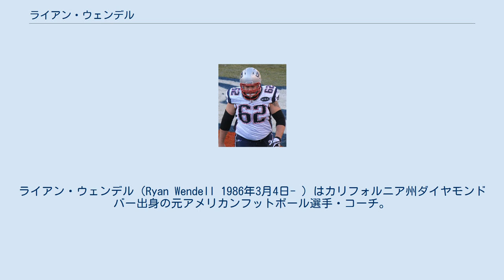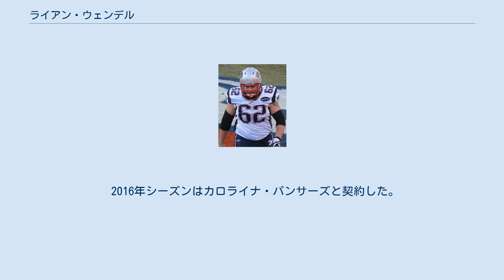ライアン・ウェンデル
バッファロー・ビルズ関連人物
ライアン・ウェンデル（Ryan Wendell 1986年3月4日- ）はカリフォルニア州ダイヤモンドバー出身の元アメリカンフットボール選手・コーチ。
現役時代のポジションはセンター。
 母親から負傷することを恐れられ、高校までフットボールをしたことがなかった。
高校では、オフェンスラインとディフェンスラインのそれぞれでプレーした。
彼の背番号は永久欠番となり、同校の殿堂入りを果たしている。
 高校を卒業後、フレズノ州立大学へ入学、1年次の2004年には9試合に出場した。
2年次には全13試合に先発出場した。
3年次にはガードとセンターで全12試合に先発、ウェスタン・アスレティック・カンファレンスのオールチームに選ばれた。
 2008年5月2日、ニューイングランド・ペイトリオッツとドラフト外フリーエージェントで契約したが、同年8月26日、ウェーバーされた。
9月24日、ペイトリオッツとプラクティス・スクワッドで契約。
 シーズン終了後フューチャー契約を結んだ。
 2009年、開幕から2試合スペシャルチームでプレーした後、9月22日、ペイトリオッツからウェーバーされ、その2日後、プラクティス・スクワッドで契約を結んだ。
12月31日にアクティブロースターに昇格し、ボルチモア・レイブンズとのワイルドカードプレーオフにスペシャルチームとして出場した。
 2010年、15試合に出場、ダン・コノリーが負傷したため最後の2試合では先発出場した。
 2011年、プレシーズンゲーム4試合を負傷のためすべて欠場した。
9月、ペイトリオッツと3年契約を結んだ。
この年14試合に出場し、3試合で先発出場した。
 2012年、トレーニングキャンプで先発センターの座をダン・コッペンと争いポジションをつかんだ。
スペシャルチームでの出場を含めて、NFLトップの1,379スナップに出場した。
出場時間の多かった彼はNFLの規定により、2013年3月、ペイトリオッツから179,907ドルのボーナスを受け取った。
2012年の彼の基本給は75万ドルであった。
 2014年シーズンはライトガードとして第49回スーパーボウルに先発出場し、チームも勝利した。
 2015年は11月7日にIR入りした。
 2016年シーズンはカロライナ・パンサーズと契約した。
 2019年にバッファロー・ビルズのアシスタントコーチに就任、2020年にはオフェンシブラインのアシスタントコーチになった。